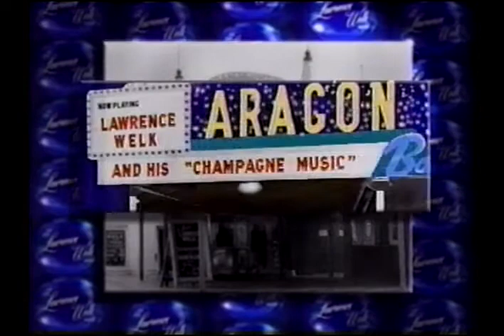Lawrence Welk Show with cellist Charlotte Harris "Themes from the Classics"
Here's "Charlotte and her Jello" as Lawrence used to introduce her...the famous cellist Charlotte Harris hosts this Lawrence Welk Show featuring "Themes from the Classics." It's wunnerful wunnerful.